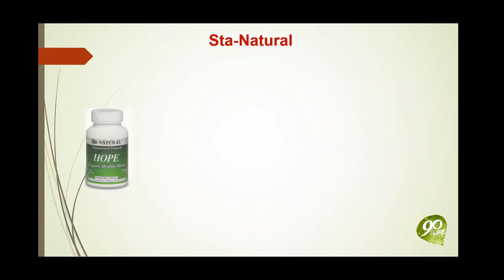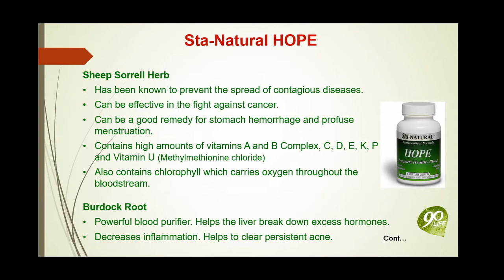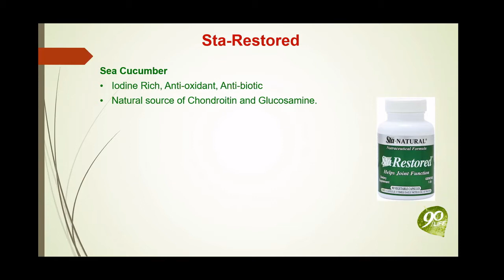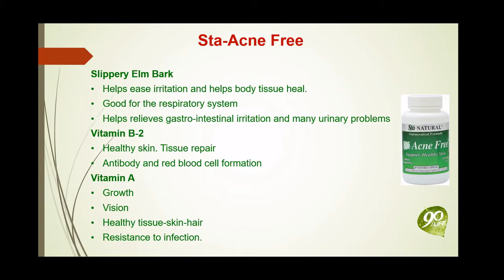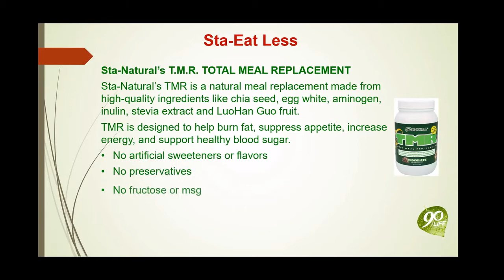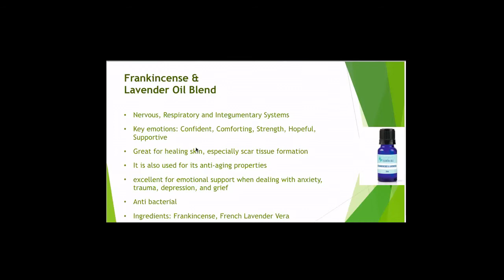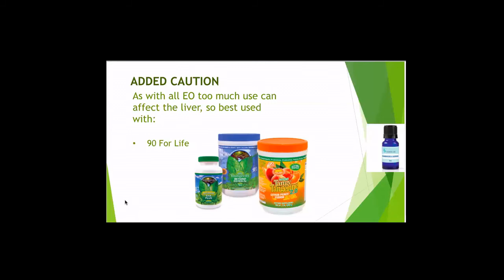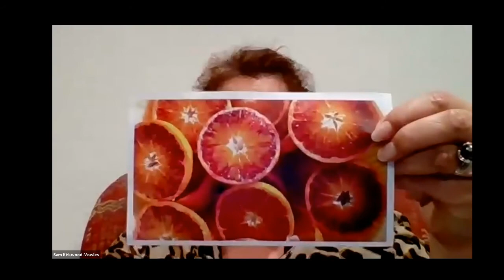Sta Natural with Kevin Grundy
Kevin talks about the benefits of the Youngevity 90-for-life Sta-Natural range.